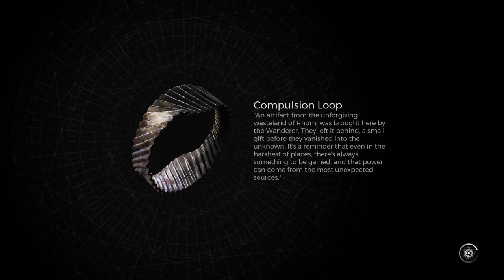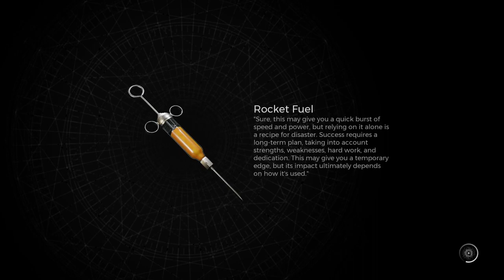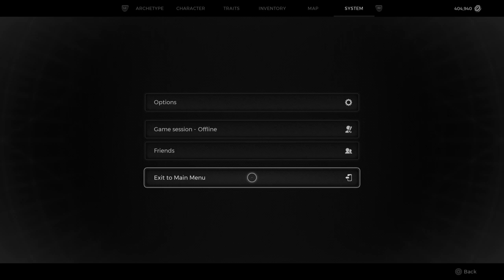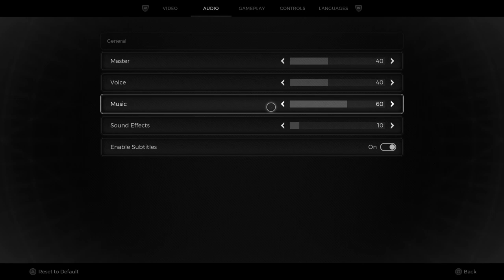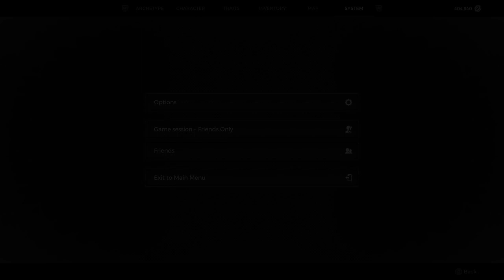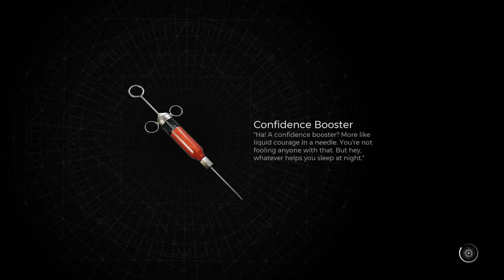Remnant 2 (PART 20)